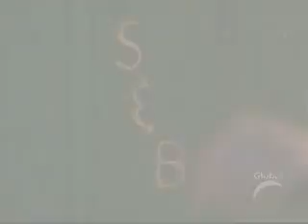Shawn & belle *I'll be there for you*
EVEN THOUGH BELLE IS MARRIED TO PHILIP AND SHAWN IS WITH MIMI. IN HER TIME OF NEED SHE ALWAYS WANTS SHAWN THERE TO HELP HER THROUGH IT. SHAWN TELLS HER HE WILL ALWAYS BE THER FOR HER NO MATTER WHAT. THIS CAUSES PROBLEMS BETWEEN HIM AND PHILIP.